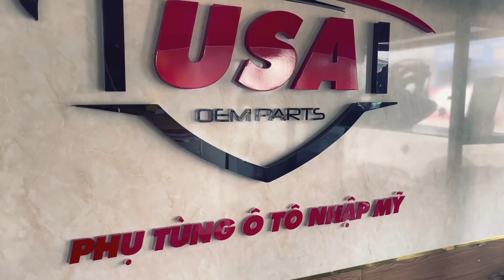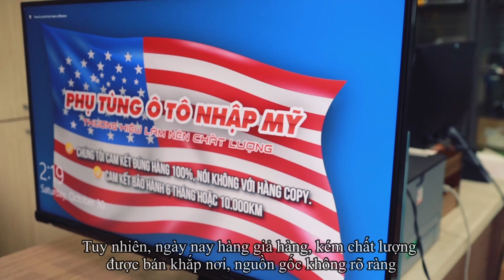Nhà cung cấp phụ tùng Siêu Xe Lamborghini, Ferrari, Bentley , Rolls Royce , Maserati TP Hồ Chí Minh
Phụ Tùng Ô Tô Nhập Mỹ xin kính chào quý khách khách hàng
Phụ tùng Ô Tô Nhập Mỹ - USA Genuine & Oem Parts tự hào là nhà cung cấp phụ tùng ôtô, đặc biệt là phụ tùng ôtô nhập khẩu Chính hãng tại Việt Nam Các dòng xe như : MECCERDES , AUDI , BMW , MINI , PORSCHE ,VOLKWAGEN , LAND ROVER , JAGUAR , GM , FORD , CHEROLET , DODGE , TOYOTA , LEXUS , FIAT , ALFA ROMEO , HUMMER , CADILLAC , BENTLEY , ROLL ROYCE , MASERATI , FERRARI , LAMBORGHINI   Kho hàng của chúng tôi tại USA , Germany , United KingDom  và Singapore  luôn có sẵn các loại phụ tùng ôtô chính hãng và phụ tùng OEM chất lượng Châu Âu  ,thông dụng với giá cả tốt nhất .
Ngoài ra , chúng tôi còn cung cấp tất cả phụ tùng , động cơ , hộp số của các dòng xe classic  nội địa nhật bản  từ 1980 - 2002 JDM ( Japanese Domestic Market ) như HONDA  , MITSUBISHI, SUZUKI , NISSAN , TOYOTA
Cam kết : Chúng tôi chỉ bán phụ tùng chất lượng tốt nhất , tất cả phụ tùng Genuine ( chính hãng ) & Oem ( phụ tùng thay thế chất lượng theo nhà sản xuất chính hãng ) chúng tôi cung cấp đều nhập khẩu từ USA và liên minh Châu Âu  , và sản xuất Chính Hãng Từ USA , GERMANI , SPAIN .V..V Tuyệt đối , không nhập khẩu phụ tùng nhái kém chất lượng có xuất xứ từ CHINA.
*** Công Ty TNHH phụ Tùng Ô Tô nhập Mỹ - USA Genuine & Oem Parts
     Địa Chỉ: 425 quốc Lộ 1A , P Bình Hưng Hòa , quận Bình Tân , TP HCM
Hotline 1: 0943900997 (Mr. Cường) Zalo , Skype , WhatsApp
Hotline 2: 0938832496 (Mr. Hùng) Zalo
Hotline 3: 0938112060 ( Mr. Quốc Anh ) Zalo
Hotline 4 : 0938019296 ( Mr. Bảo ) Zalo